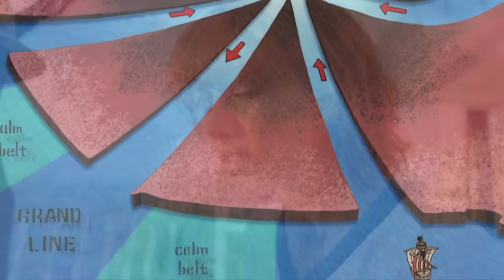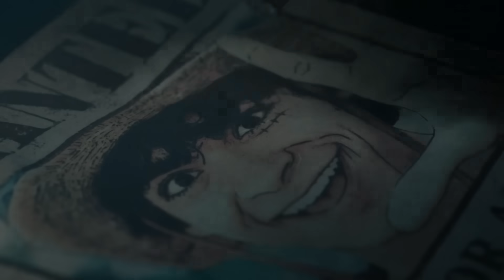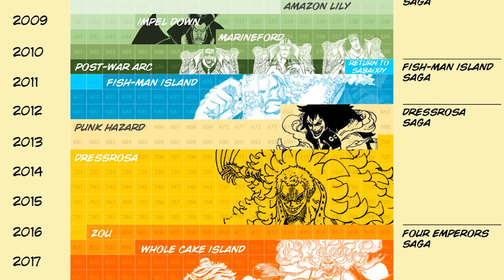One Piece Season 2 Teaser 2025 Netflix Breakdown and Easter Eggs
One Piece Season 2 Teaser 2025 Netflix Announcement. One Piece Season 2 Episode 1 Release Date, Loguetown, Captain Smoker, Arabasta Saga Easter Eggs & Avatar The Last Airbender Trailer

Covering Netflix One Piece Season 2 Teaser and Easter Eggs. One Piece Season 2 will adapt the Arabasta Saga. Baroque Works, Crocodile, Nico Robin, Vivi and a bunch of other new characters beginning with Captain Smoker and Loguetown.

Netflix One Piece Ending Explained. One Piece Season 2 Teaser Trailer. Changes from the Original One Piece Anime and Manga. Luffy vs Arlong, Luffy vs Buggy, Luffy vs Garp. Live Action One Piece Episodes were based on the original Manga, which was also adapted into an anime. ONE PIECE is a legendary high-seas quest unlike any other. Luffy is a young adventurer who has longed for a life of freedom ever since he can remember. He sets off from his small village on a perilous journey to find the legendary fabled treasure, ONE PIECE, to become King of the Pirates.

Major Characters in One Piece Season 1, Nami, Zoro, Usopp, Buggy The Clown, Red Shanks, Gol D. Roger and the One Piece Treasure. The Going Merry Ship and becoming the Straw Hat Pirates by the end of the season.

Luffy and Red Shanks, the Devil Fruit Gum Gum Powers, the next Pirate King. Other major villains. The World Government, The Marines, The Four Emperors and the Seven Warlords. I'll do more One Piece Season 2 Trailer videos as we get closer! And new Avatar The Last Airbender Netflix Episodes too!

Lots more Marvel Trailers coming Avengers 5 Kang Dynasty Trailer, Avengers 6 Secret Wars Trailer, Thunderbolts Trailer, Captain America 4, The Marvels Trailer, Deadpool 3 Wolverine Trailer and more Fantastic Four Teaser videos! I'll do more Deadpool 3 and Wolverine videos as we get more details!

My Ahsoka Episode 5 video will post next week after they release it!